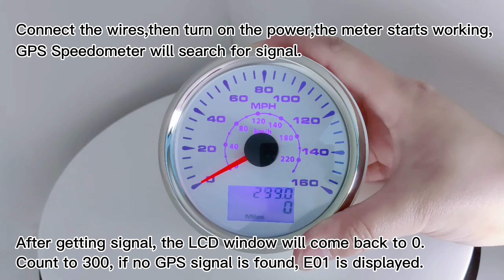85mm 160MPH GPS Speedometer with 8 Colors Backlight for Auto Car Van Trucks Vessels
-Fixing dimension: 85mm(3-3/8")
-Indicating Range: 0-35MPH 0-80MPH 0-160MPH 0-200MPH
-Backlight: Red Green Blue White Yellow Orange Purple Light Green, 8 colors available, you can press the button to choose anyone
-Functions:
-Needle shows current speed
-Led window shows: TRIP/COG(choose anyone) and ODO
-TRIP---TRIP01(Default) one-trip mileage which will come back to 0 after power off, TRIP02 one-trip mileage which accumulates after power off, but you can press “Set” button for 3-5 seconds to clear the data
-COG---moving direction
-ODO---recording total mileages automatically and cannot be reset